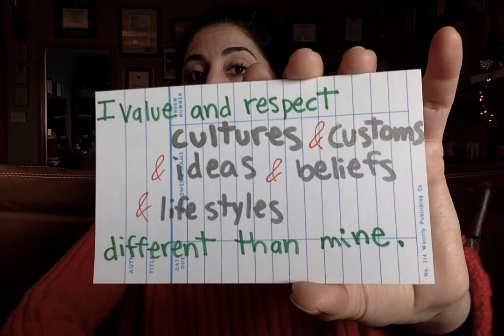Dr. Sahar Joakim welcomes students to Spring 2021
Here, I briefly introduce myself to kick start Spring 2021.